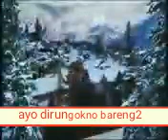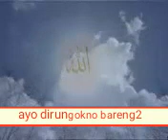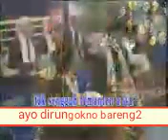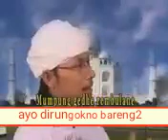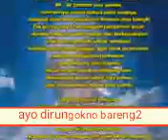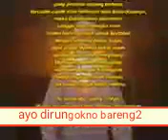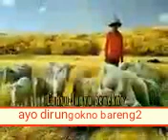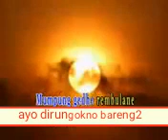Lir ilir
Video dari Mardiyanto